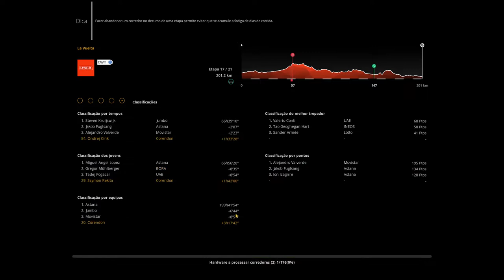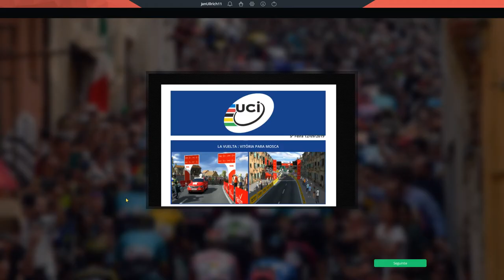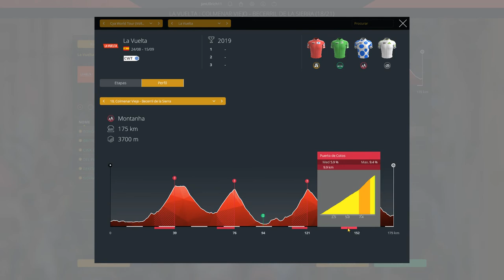La Vuelta a España 2019 Realistic - Stage 17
This is the 17th stage of my La Vuelta simulation, using the World DB 2019 for Pro Cycling Manager 2019, also JackyDurands Sponsorkits and Additional Pack by PCM Italia.

PS: performance problems are due to lack of optimisation in the game itself to my rig, which should be enough to play in 60 fps.